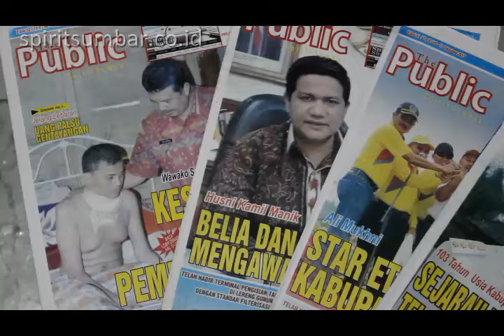Heboh Salam OSIS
Spirit Sumbar  – Indonesia betul-betul menjadi negeri Salam. Namun, salam yang mestinya bersifat positif malah disalahgunakan itikad jahat.
Setelah video mesum "Salam Pramuka" dan "Salam OSIS", kini muncul video lainnya bertajuk "Salam Batik".
Video yang menghebohkan dunia maya ini juga menampilkan adegan porno seorang perempuan, namun dalam balutan seragam batik.
Malahan video dengan berbagai aksi pun bermunculan. Baik dalam bentuk Salam OSIS, Salam Pramuka ataupun Salam Batik. Namun, video yang muncul itu menunjukkan kreasi yang berbeda. Bukan mustahil untuk mengimbangi dampak yang ditimbulkan oleh berbagai video yang berbau porno yang telah muncul sebelumnya.